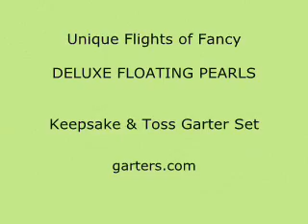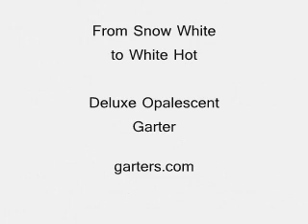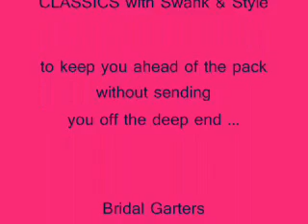Bridal Garters - Wedding Garters.wmv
Destination Glamour with our Bridal Wedding Garters. From Flights of Fancy to Something Blue. Escape with your Dreams. Keepsake & Toss Garter Set. Take advantage of the bridal garter selection. Fancy Bands™